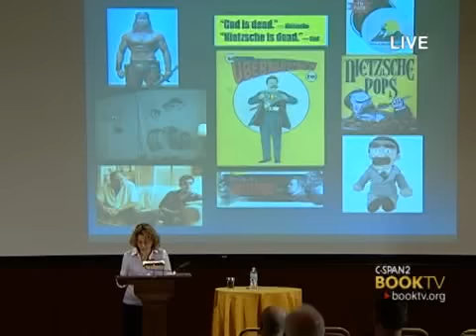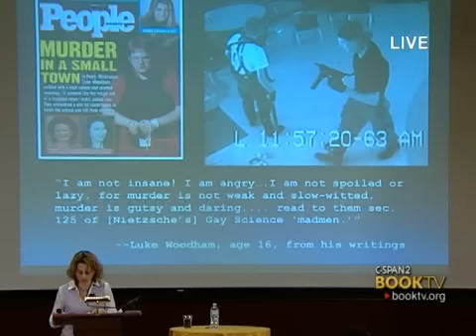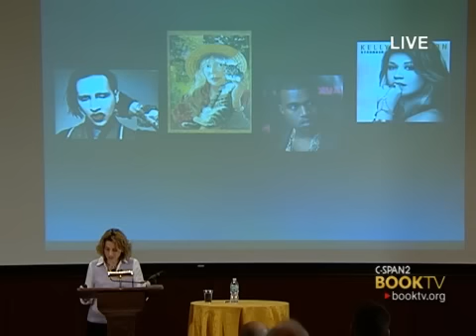BookTV: Jennifer Ratner-Rosenhagen, "American Nietzsche: A History of an Icon and His Ideas"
Jennifer Ratner-Rosenhagen talks about the impact of German Philosopher Friedrich Nietzsche on both the left and right in the United States.  Hosted by Chicago's Newberry Library.